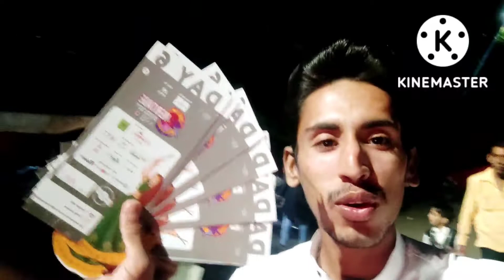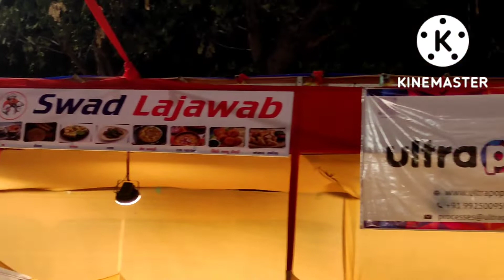GARBA FESTIVAL OF AHMEDABAD 🕺🎺 || SHANTANU MAHESHWARI IN COME AHMEDABAD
‎@ANIL LOHANA VLOGS

lots of 💓